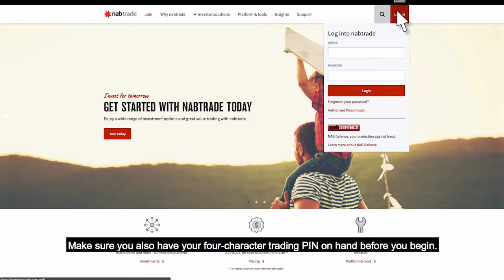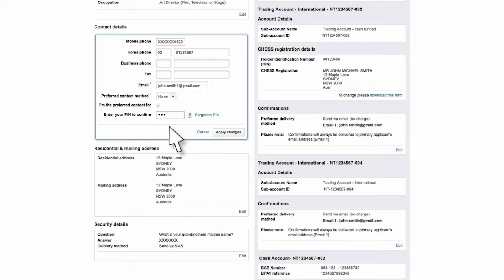How to update your personal information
Start by logging into your nabtrade account.

Step One: Log into nabtrade using your User ID and Password.

Make sure you also have your four-character trading PIN on hand before you begin.

Step Two: Hover over Admin and select Personal Details from the drop-down.

Step Three: Click edit under the section you wish to update.
Navigate to the details section you want to make changes to and select Edit.

Enter your new details.

Step Four: Enter your trading PIN.

Once you’ve finished, enter your four-character trading PIN.

Step Five: Click Apply changes.

If all your details entered are correct, click Apply changes.

Please note, not all details can be changed online. For any that you can’t update, please refer to the relevant form as directed.

Once completed, send it back to us as requested and we’ll make the changes for you.

For more help with managing your nabtrade account,

Important information

Visit nabtrade.com.au for important terms relating to this communication and to view the terms of use for the nabtrade service (nabtrade) provided by WealthHub Securities Limited ABN 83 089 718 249 AFSL No. 230704.